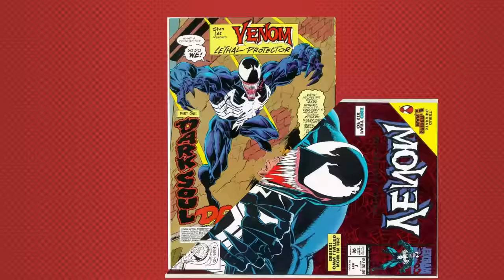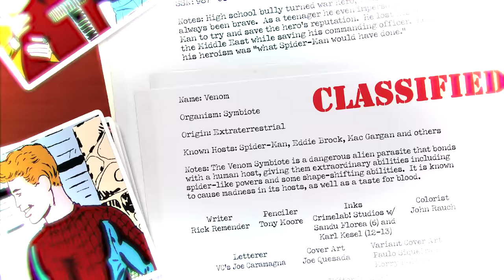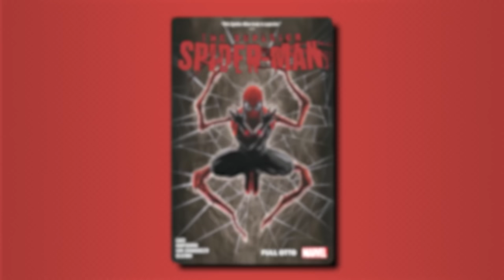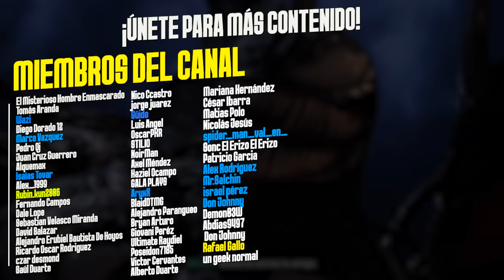10 MEJORES Versiones de VENOM en Historias de Spider-Man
Venom
Spider-Man
10 Versiones de Venom